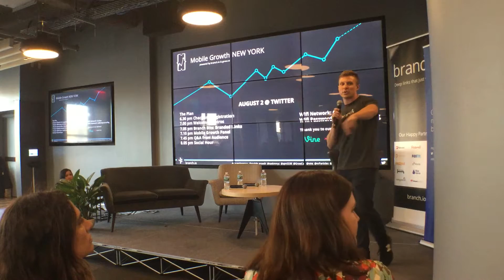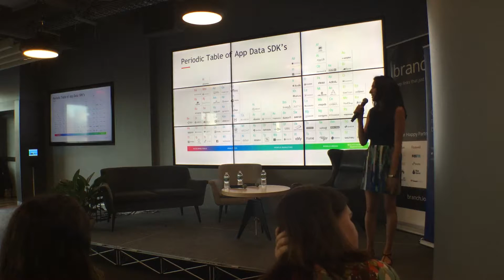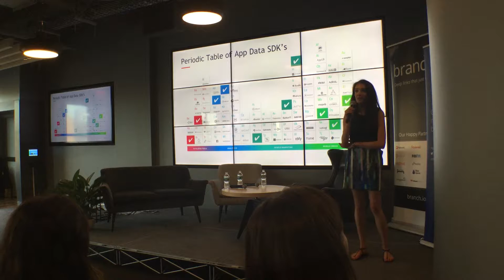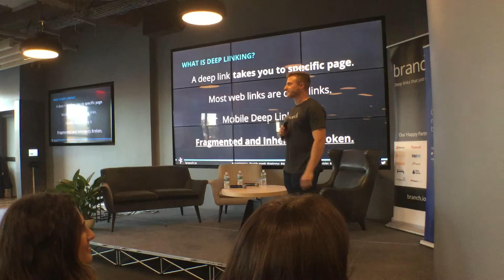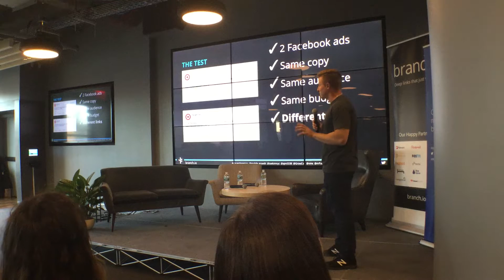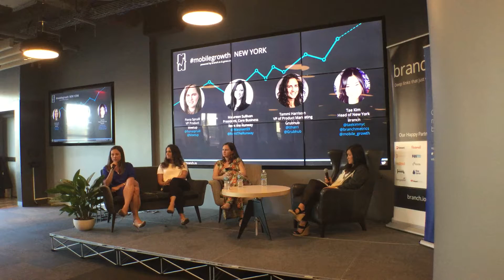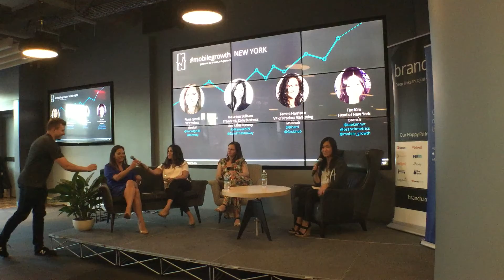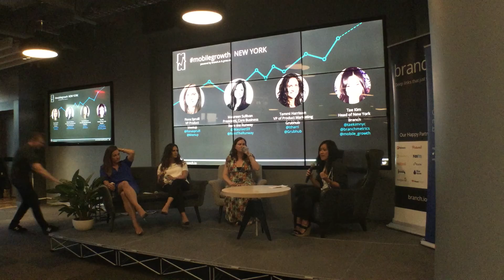Mobile Growth New York @ Vine/Twitter: Women in Mobile Growth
We met up at the Vine/Twitter offices to talk with 3 incredible women who are leading the mobile ecosystem. The Branch team talked with Fiona Spruill, VP of Product at Meetup, Tammi Harrison, VP of Product at Grubhub, and Maureen Sullivan, President of Core Business at Rent the Runway about mobile trends & tools, growth & scaling, retention & engagement, and the future of mobile growth.

Branch Metrics is a mobile deep linking SDK that allows you to build sharing and referral programs, personalized welcomes, text-me-the-app banners, and more. to find a Mobile Growth event near you.